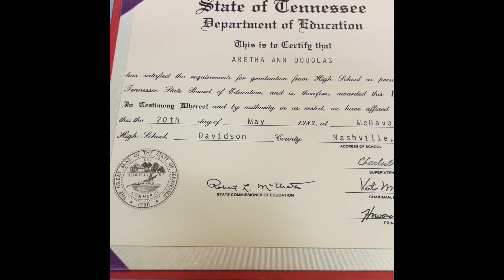PSA MUKBANG/STORYTIME (PT. 15)🗣story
Hey No Shame Gang 👋🏽.  Dinner : Tuna fish sandwiches & Cheddar/sour cream chips, and of course y'all know the drink is FRESCA  ( NO PROMO ).

Story time 📖: "Living on my own, as an addict. My house My rules", "🍆Absolutely Not", "Babysitting father turned away. 🚫No kids allowed. "U broke 💸. did not end well 🤬",
"Watch yo mouth...Don't play wit me frfr".

These stories are REAL factual stories about things I've experienced while on drugs, and I hope it helps someone, and let them know It's ok if you're struggling with something, or someone. You can achieve sobriety, but you gotta want it. You can't do it for everybody else, You have to do it for yourself. YOU ARE NOT ALONE 🤎🤞🏾.
🚨WARNING TRIGGERING CONTENT & EXPLICIT LANGUAGE🚨